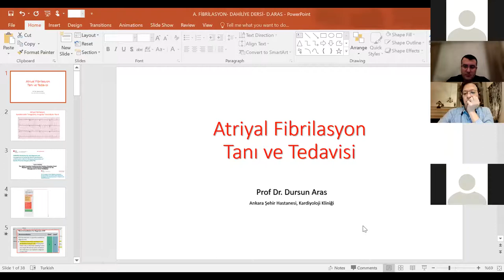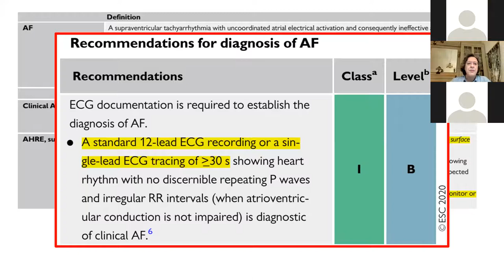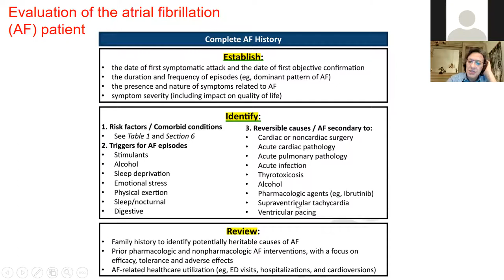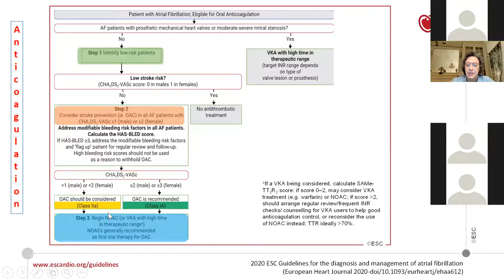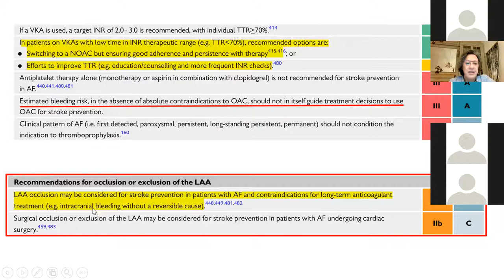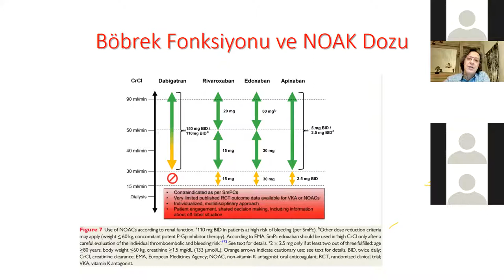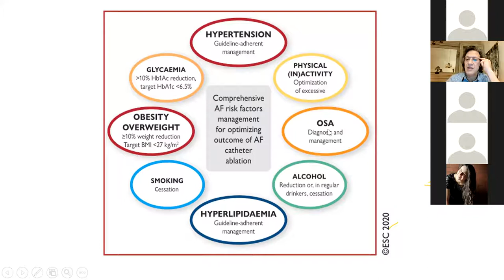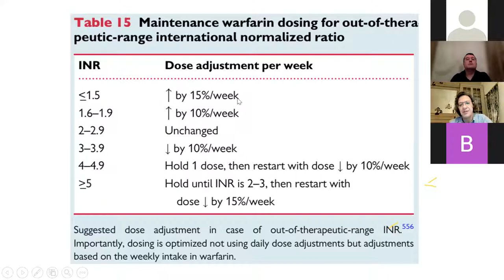Atriyal Fibrilasyon Tanı ve Tedavisi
Anlatan: Prof. Dr. Dursun Aras